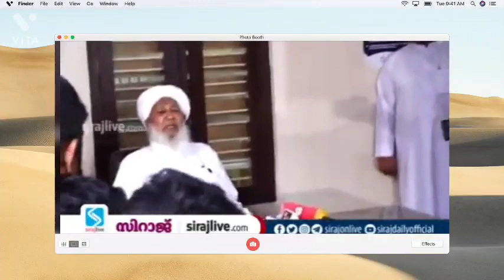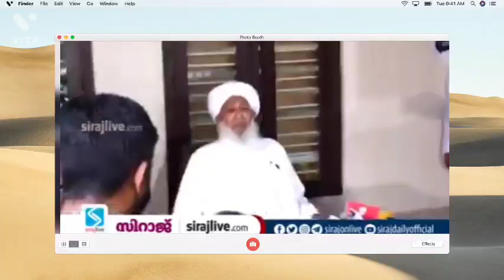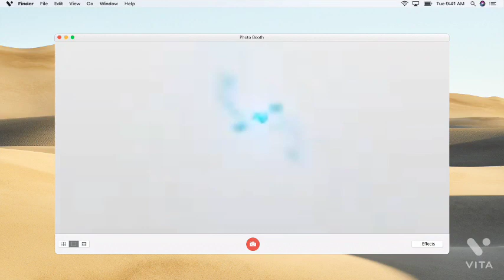പാലാ ബിഷപ്പിൻ്റെ പ്രസ്ഥാവന പിൻവലിക്കണം കാന്തപുരം ഉസ്താദ്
പാലാ ബിഷപ്പിൻ്റെ പ്രസ്ഥാവന പിൻവലിക്കണം
കാന്തപുരം ഉസ്താദ്